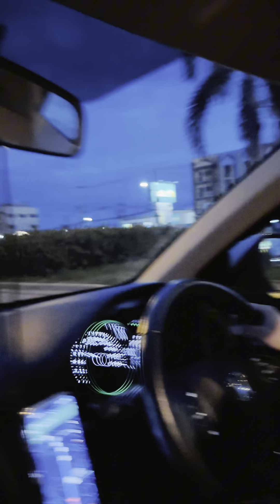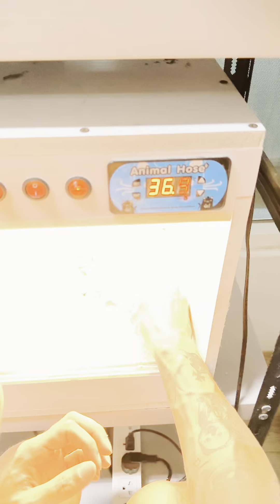น้องมูมิจิคลอดแล้วค้าบบบ 🐱🐱💖✨